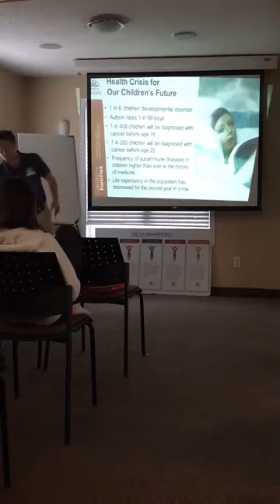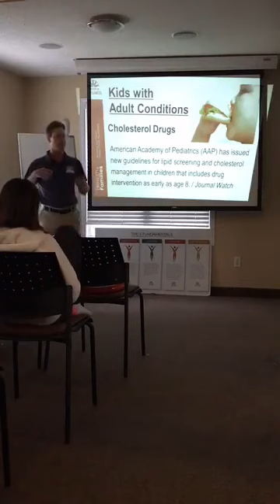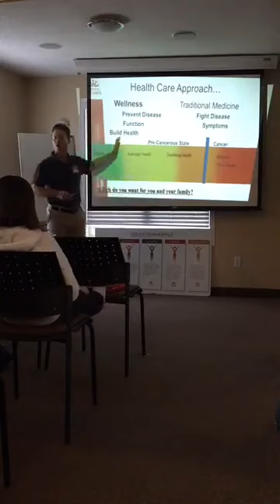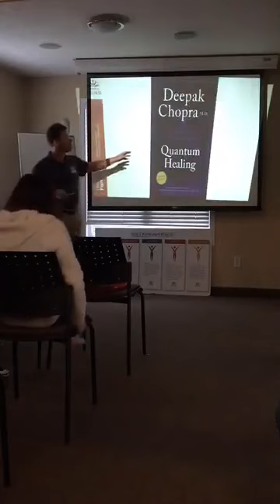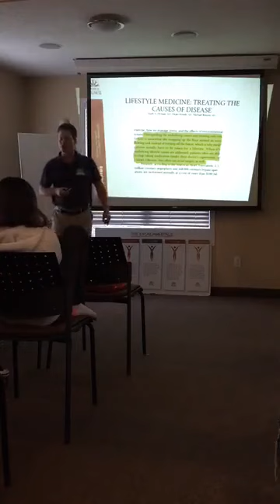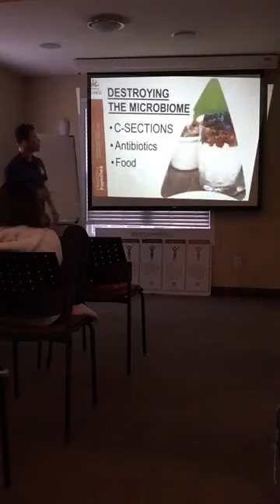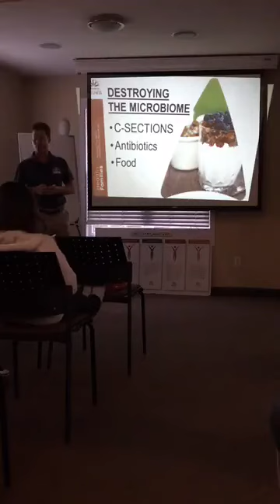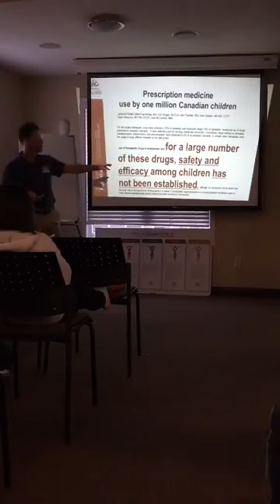Welcome to Wellness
Raising Healthy Families - March 2018